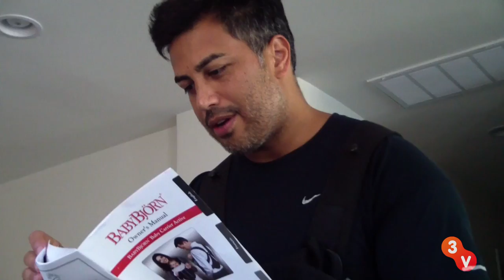Lost Footage from Nappytabs +1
Go behind the scenes with Nappytabs and Baby London with this lost footage from Nappytabs +1. Napoleon struggles with the Baby Bjorn, Tab shows off her moves, and London hangs out, being adorable as usual.

You know Nappytabs as the hot choreography couple from shows like So You Think You Can Dance and American Idol, but you've NEVER seen them like this!  On Nappytabs +1, get an inside look at the busy lives of Napoleon and Tabitha as they welcome their plus one.  Follow their journey to become parents while juggling busy careers, keeping their marriage sexy and fun, and trying to lose their baby weight.